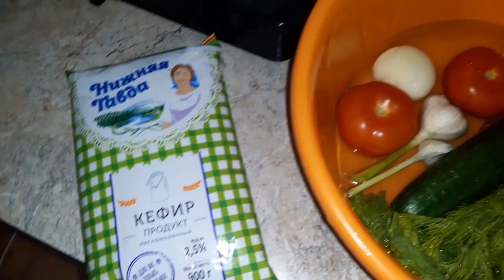Влог курутоб пирожные 🤦‍♀️😊🌹 боз як рузи мо👨‍👩‍👧‍👦